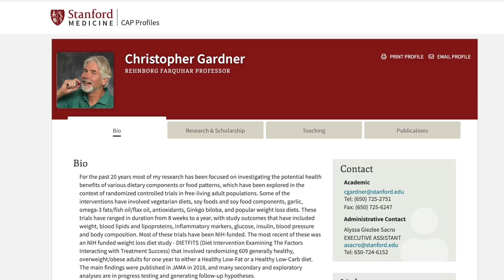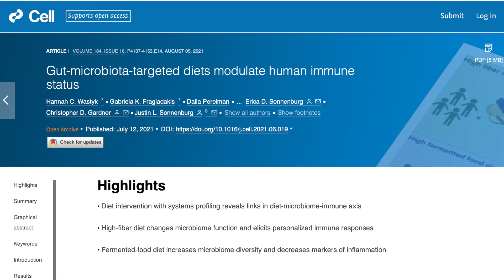Fiber vs Fermented Foods, which is healthier? | Dr. Christopher Gardner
Why do some people have difficulty digesting fiber-rich foods? Are fermented foods easier on the stomach? A recent trial compares fiber-rich to fermented foods. We go over the findings and discuss strategies to address fiber intolerance.

0:00 Highlights
0:15 Fiber intolerance, a seminal study
4:06 The surprising effect of fermented foods
4:54 Fiber tolerant vs fiber intolerant
6:23 Strategies for gut health and fiber intolerance
7:22 Inflammation
8:44 How to (re)introduce fiber